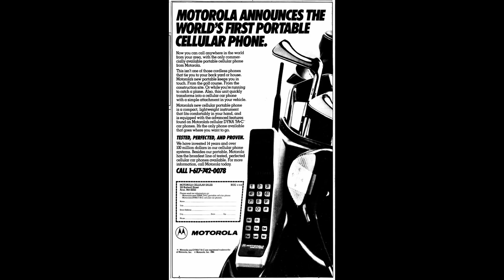Malayala Manorama Thozhilveedhi MyG Academy No 1 Quiz Day 02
മലയാള മനോരമ - തൊഴിൽ വീഥി MyG അക്കാദമി No 1  ക്വിസ്  : Day 2